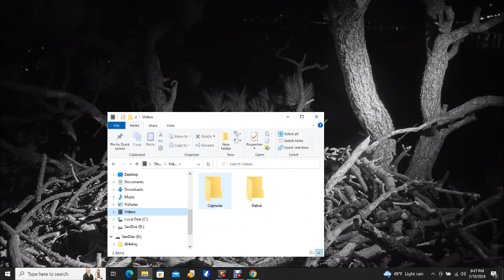Big Bear Bald Eagles 02/18/2024 20:21